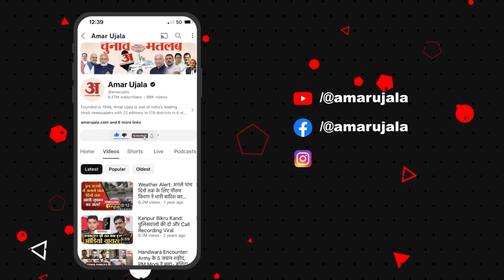Loksabha Election 2024: Gurpreet GP ਨੇ ਕਿਹਾ ਸਾਡਾ ਮੁਕਾਬਲਾ ਕਾਂਗਰਸ ਨਾਲ ,ਭਾਜਪਾ ਕਿਤੇ ਨਹੀਂ'